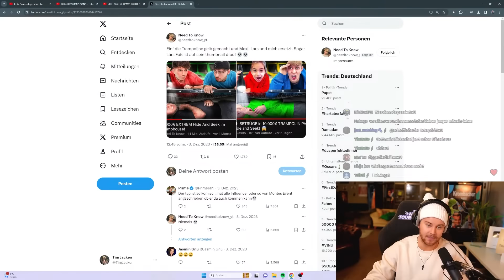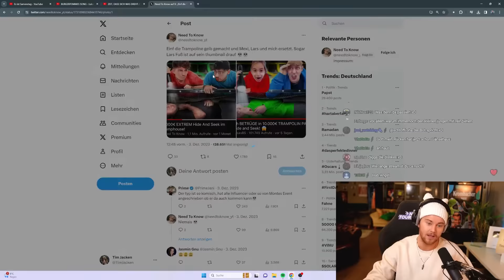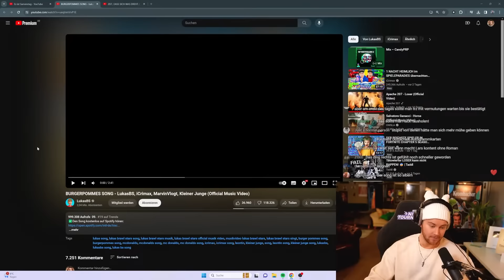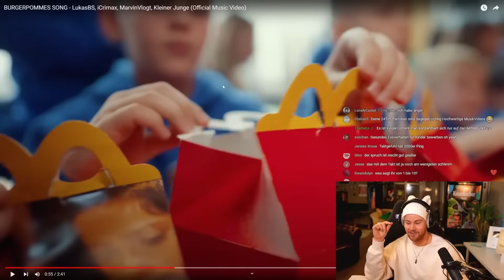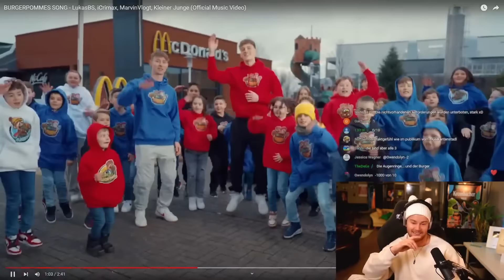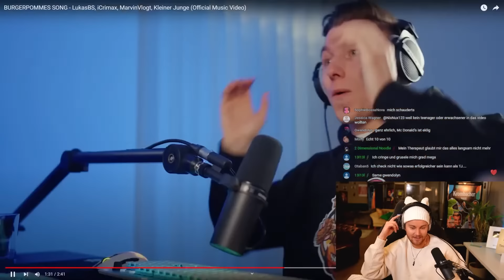TJ reagiert auf Burgerpommes Song...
TimJacken